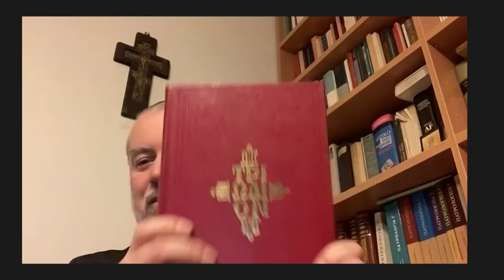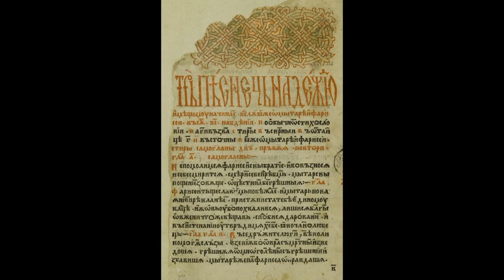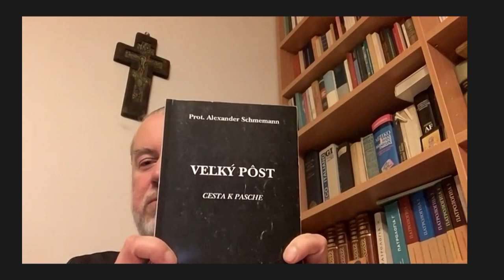Podcast na tému: o nedeľiach veľkého pôstu s otcom Pavlom Milkom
Rozprávali sme sa o zmysle veľkého pôstu ☦️
Spomenuli sme si aj v čom sú významné nedele vo veľkom pôste💒

Naše podcasty sú aj na Apple Podcasts, Spotify a. 📱(...a aj na rôznych dalších aplikáciách...)